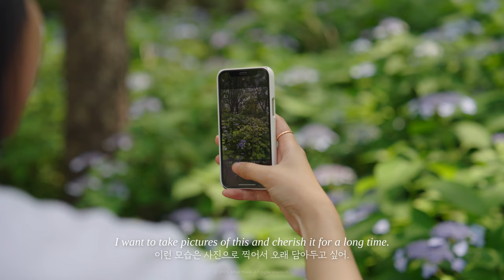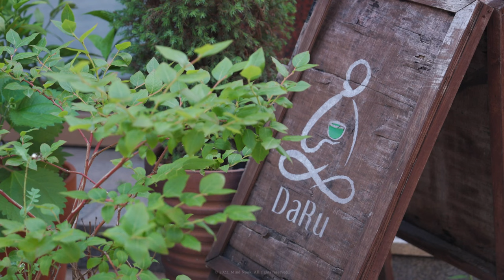[ASMR Vlog] Wonderful Summer Picnic in Seoul Forest Park (Things to Do, Traditional Tea Ceremony)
Do you enjoy tea ceremonies?
It's said that the taste of tea changes as you pour your sincerity into the process. In a world where everything needs to be done quickly, tea ceremonies are like slowly savoring every step, a heartfelt and meticulous way of enjoying tea. Just thinking about it brings happiness, doesn't it? This time dedicated to savoring a cup of tea is truly beautiful.

Today, on a hot August summer day with the sun shining bright, I captured my visit to Seoul Forest in a video. The healthy trees and leaves providing shade, a picnic enjoyed under the blue sky with a gentle breeze, and the warm tea sipped in a teahouse.

Every moment was so joyful. I invite you to share in this happiness, where a scorching summer day can feel pleasantly cool.

🎧 Timestamp 🎧
00:00 Intro
00:18 Watching hydrangeas  at Seoul Forest
01:13 Walking along the Seoul Forest trail
02:41 Picnicking on the grassy lawn
04:58 Moving to the Tearoom
06:08 Korean green tea and snacks
10:27 Chinese oolong tea
13:59 Chinese pu'er tea with cheesecake
17:35 Concluding with delightful conversations during the tea ceremony